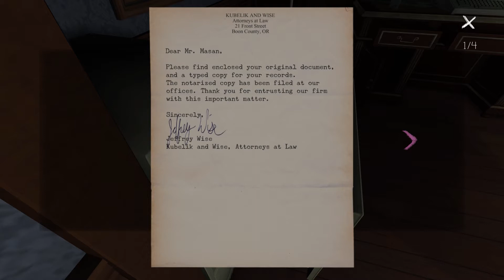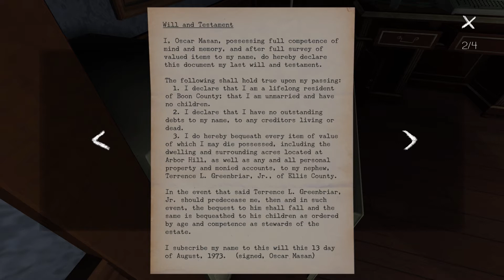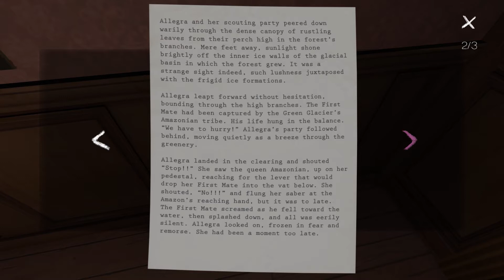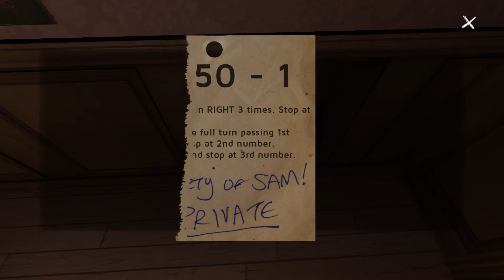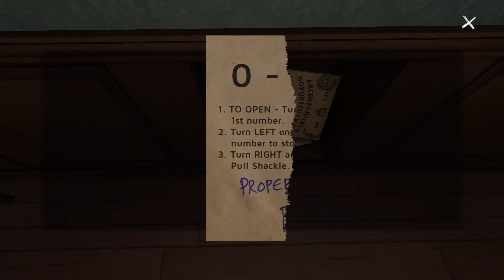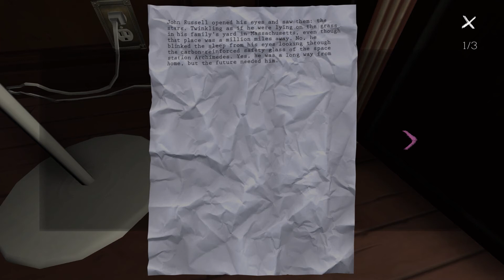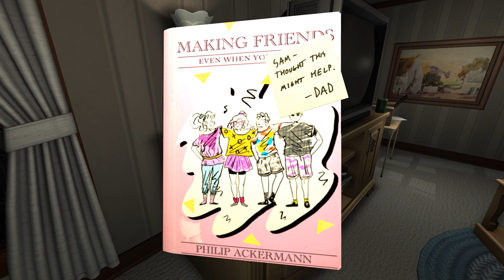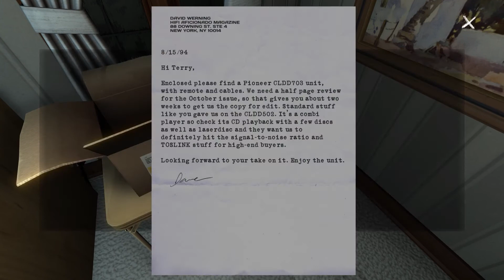Gone Home #04 - Liebe | Let's Play Gone Home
Dom spielt Gone Home. Ein Indie-Adventure von The Fullbright Company.
■ Wollt ihr mehr über uns und unsere nächsten Vorhaben erfahren?
■ Unser Teamspeak Server:
▼ ts.gamerart.de
Worum geht es in Gone Home?:
1995 kehrt Kaitlin Greenbria nachts nach Hause zurück. Ihre Schwester Samantha hat eine Notiz an der Tür hinterlassen, dass sie weg sei. Ihre Eltern sind auch nicht zuhause. Sie ist " Gone Home " aber dort ist sie komplett alleine. Also machen wir uns auf die Suche nach Hinweisen, wo unsere Schwester verblieben sein könnte!

Gone Home ist das erste veröffentlichte Spiel von The Fullbright. Sie wählten das Jahr 1995 als Zeitperiode für das Spiel, da dies ihrer Meinung das letzte Jahr war, in dem ein Großteil der Kommunikation noch nicht digital war Company.

Gone Home ist ein atmosphärisches und emotionales Spiel in das man sich einfach fallen lassen kann. Man sollte dieses Spiel genießen